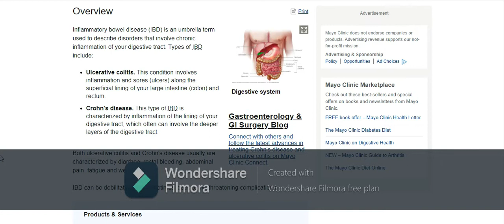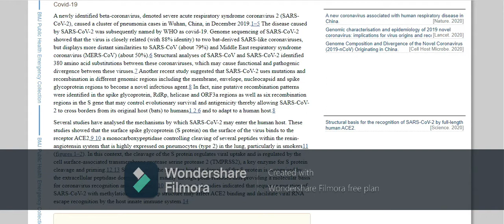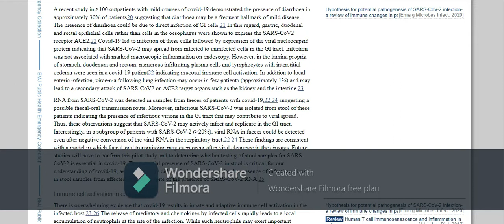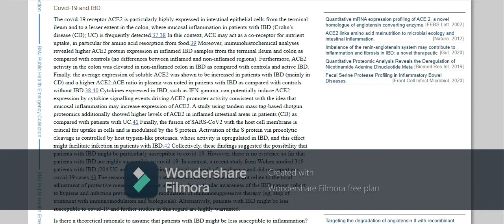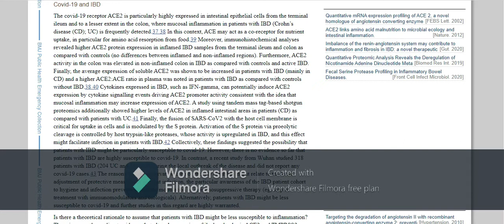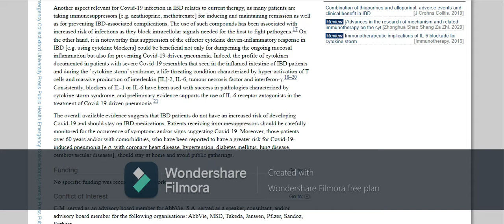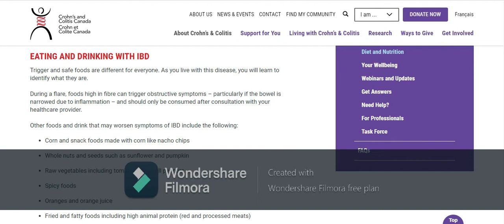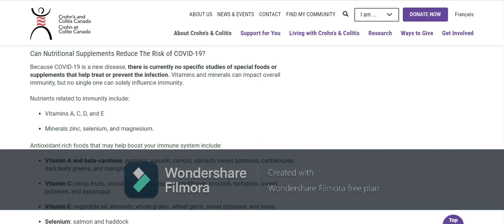Covid-19 and IBD_Watts, Bryanna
Are people with IBD at an increased risk for developing covid-19, and can a healthy diet or supplements help prevent it?